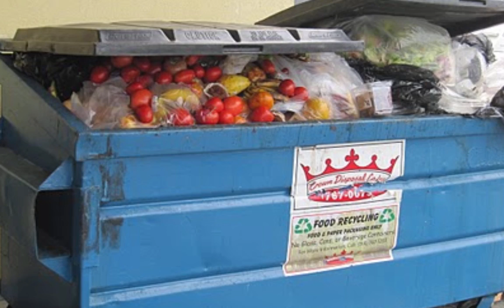Guy McPherson with Edge of Extinction: Am I an Optimist?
Message from Afrizen:  “In my journey through the "DABDA" stages of grieving, regarding my understanding and expectation of what is to come in terms of anthropomorphic climate change, this song expresses my time in the first A - Anger. With time and reflection I've made it through to the second A, Acceptance, and my position regarding my lyrics has changed.  They made sense when my assumptions were 1. that humanity and nature are separate, 2. that humanity is "committing crimes" against nature, and 3. that humanity will be punished for doing so.  My thinking now is that 1. I don't see a fundamental distinction between our species and the rest of nature, and 2. humanity is behaving exactly in accordance with its evolved genetic imperatives to survive, thrive and multiply today, regardless of the consequences tomorrow.  I think my lyrics'  vitriolic theme and tone are misplaced and I suspect the song's effect might possibly be to either foster or reinforce anger and bitterness in listeners.  These are natural and appropriate emotions when first waking up to the predicament we are in (as I understand it) but, in my personal experience, anger and bitterness are unhelpful and detrimental if not worked through and overcome.  The upsides of this new perspective for me are greater compassion and tolerance for my fellows, greater peace of mind and general happiness.  I can only wish the same for others who are going through this.”